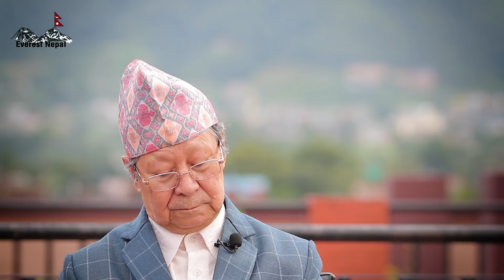अन्तत ! नेता बिजुक्छे मिडिया || मर्ने बेला प्रचण्ड के भन्छन् त्यो हेर्न बाँकी छ , यसरी पोखे आक्रोस ।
narayan man bidukchhe interview